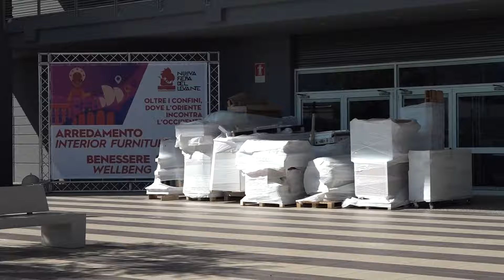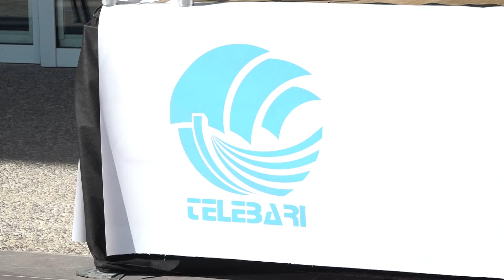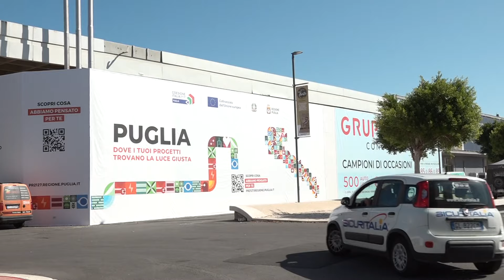87^ Fiera del Levante, tutte le novità alla vigilia della Campionaria barese